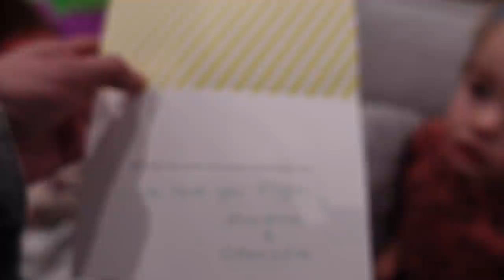FLYNN'S THIRD BIRTHDAY!